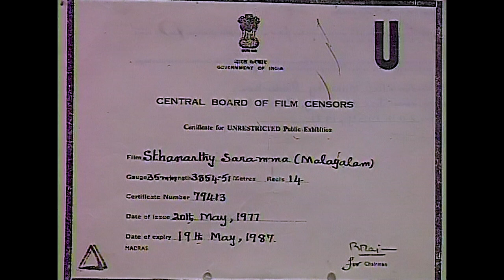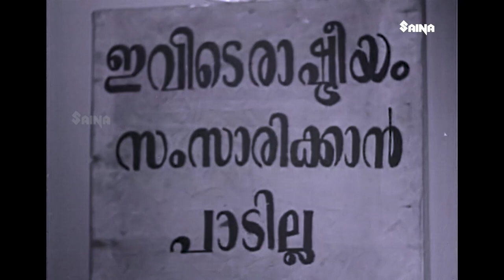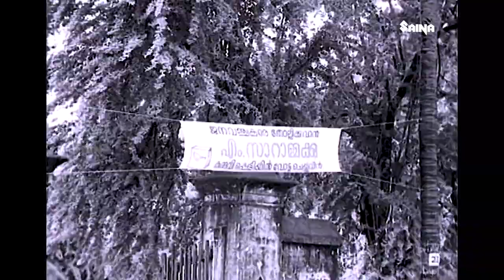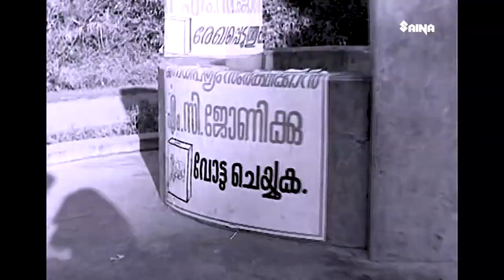Sthanarthi Saramma | Malayalam Full Movie 1080p | Prem Nazir | Sheela | Adoor Bhasi | Sankaradi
Sthanarthi Saramma is a 1966 Indian Malayalam film, directed by K. S. Sethumadhavan and produced by T. E. Vasudevan. The film stars Prem Nazir, Sheela, Adoor Bhasi and Muthukulam Raghavan Pillai in the lead roles. The film had musical score by L. P. R. Varma.